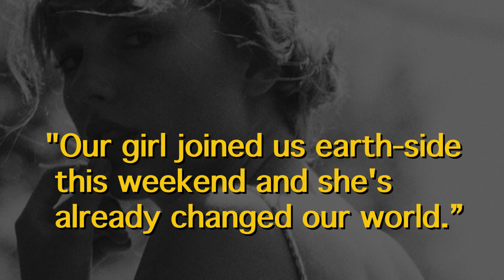Gigi Hadid Shares A Glimpse Of Her Baby Girl and Thanks Aunt Taylor Swift For The Gift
Gigi Hadid thanks auntie Taylor Swift for sending a personalised gift for her newborn daughter. For the unknown, Zayn Malik and Gigi Hadid recently welcomed a baby girl.